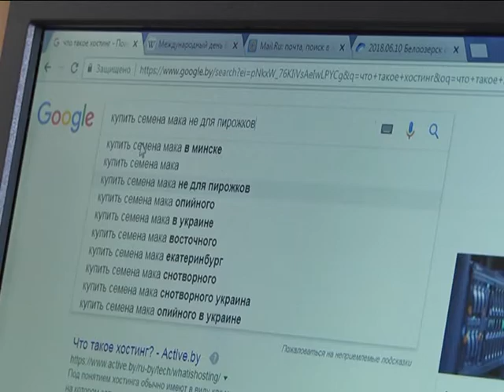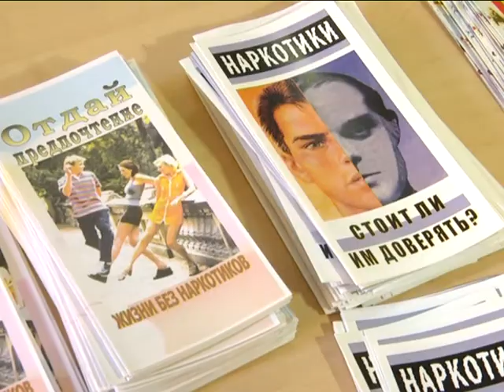2018-06-26 г. Брест. 26 июня - день борьбы с наркотическими средствами. Новости на Буг-ТВ.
26 июня - день борьбы со злоупотреблением наркотическими средствами и их незаконным оборотом.
26 июня в международном календаре отмечен как день борьбы со злоупотреблением наркотическими средствами и их незаконным оборотом. Дата была учреждена в 1987 году как еще один способ обратить внимание на существующую проблему. К сожалению, актуальность она не потеряла и в 2018 – ом.